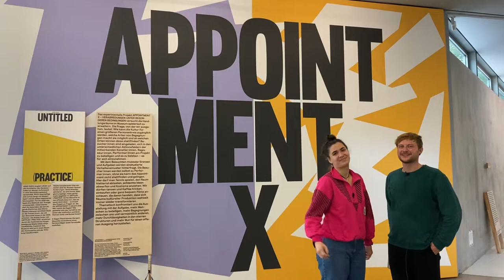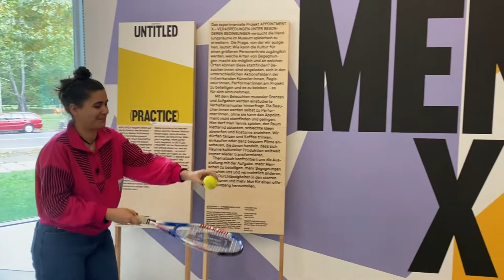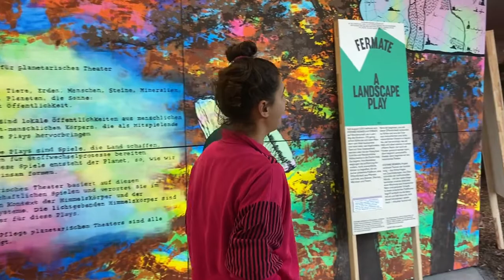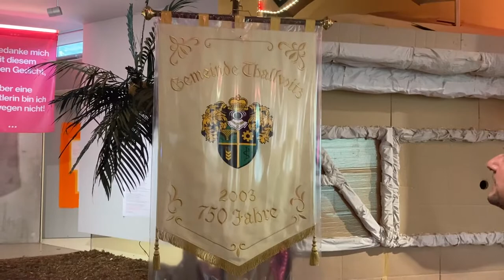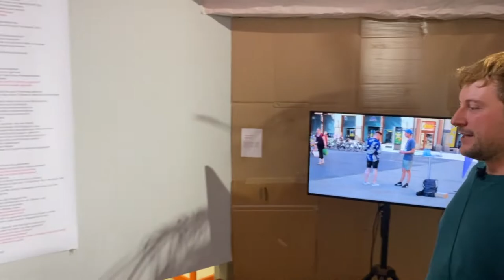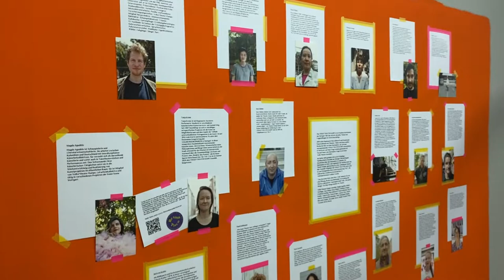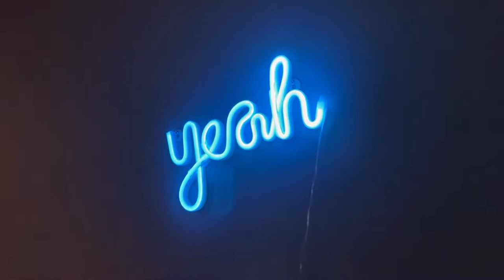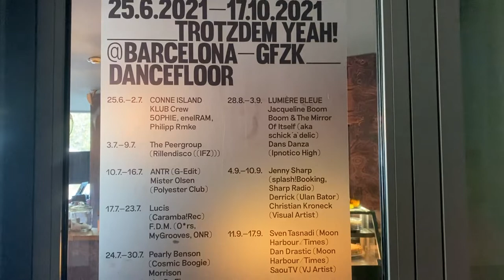"Appointment X" / Tour through the exhibition / Museum of Contemporary Art Leipzig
Tour in englischer Sprache durch die Galerie für Zeitgenössische Kunst Leipzig, in der Ausstellung "Appointment X", mit Alexandra Ivanciu und Martin Moresco.

Die Tour ist Teil einer Reihe von Videoführungen in verschiedenen Sprachen, um Einblicke in die GfZK und ausgewählte Ausstellungen zu bekommen.

"Appointment X - Verabredungen unter besonderen Bedingungen"
Beteiligte: Doris Dziersk & Anke Philipp, Carola Dertnig, Daniel Kötter & Constanze Fischbeck, FAIL/Manu Washaus, Johanna Kirsch, Kulturbahnhof/Mandy Gehrt, Stefanie Wenner, Lorenz Lindner, Nina Gühlstorff & Volks*theater-Ensemble, CFM aka Cornelia Friederike Müller, Trotzdem Yeah! @ Barcelona, Bernd Krauß, Asad Raza, hoelb/hoeb, DAS KAPITAL/Markus Dreßen, TSCHAU TSCHÜSSI und andere

Kuratiert von Julia Schäfer

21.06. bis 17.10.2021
GfZK Leipzig